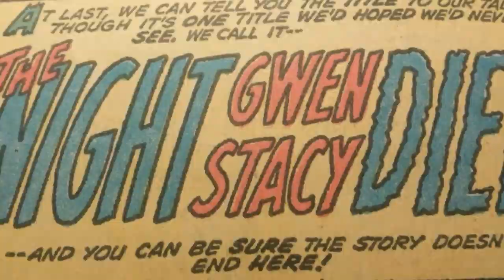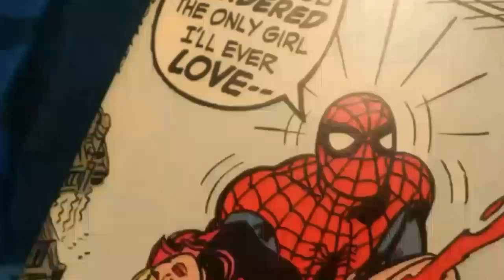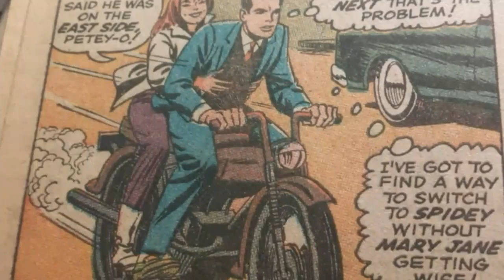Peter Parker - Somebody That I Used To Know (ft. Mary Jane) - Gotye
Peter Parker (Amazing Spider-Man) sings about his past relationship with Gwen Stacy and his current relationship with Mary Jane. This was my original idea to connect the two!